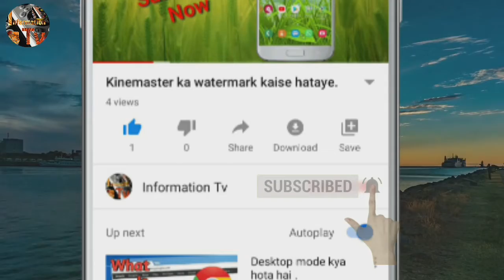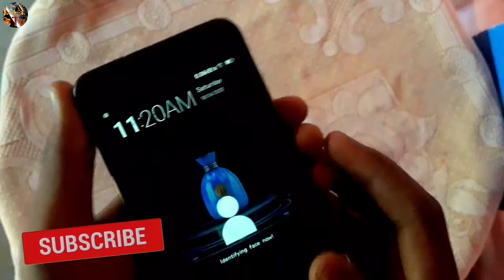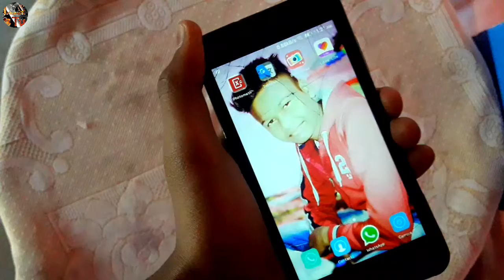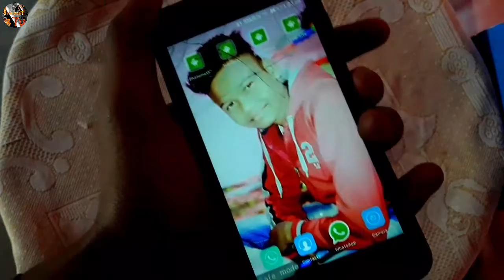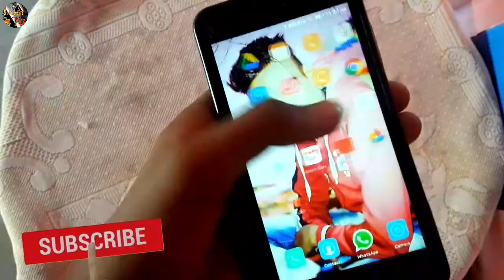Safe mode ko apne mobile me kaise use kare.How to use safe mode in mobile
Hello friends
     Aaj aapka hamare channel technical information Tv
                  me suvagat hai .
  To friends ager aapko hamari video pasand aayi ho to like
        And aager aapko aaisi hi video dekhna